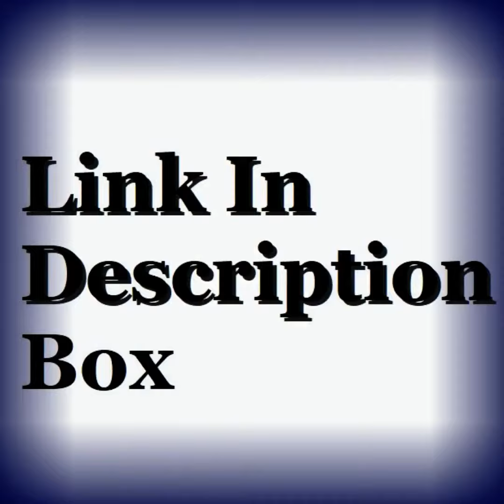Denise Capezza Biography, Wiki, Age, Net Worth, Boyfriend, Contact & More